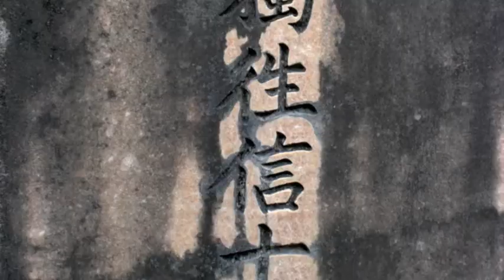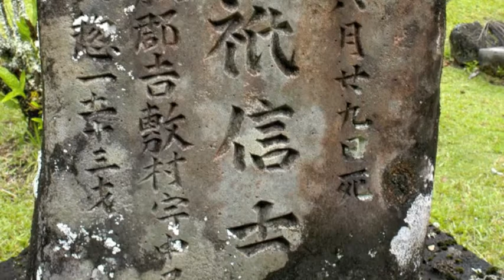Actualizing The Fundamental Point - Burrowing Owls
Lyrics adapted from Shobogenzo Genjokoan (現成公案), written by Eihei Dōgen (永平道元) in 1233 CE. Dōgen brought the Sōtō school of Zen Buddhism to Japan and founded its most important monastery, Eiheiji. Disciples of Soto include Shunryu Suzuki, Kobun Chino Otogawa, and Steve Jobs.

Photographs used in the video were taken on and around the north shore of the island of Kaua'i, once home to a community of Japanese rice and taro farmers. A good chunk of the George Clooney movie "The Descendants" was filmed in this same area.

for more songs and videos.